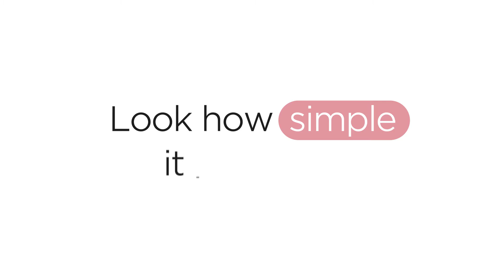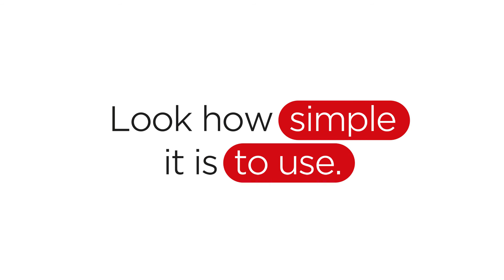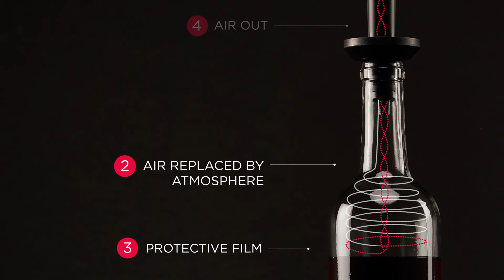zzysh® | SWISS INNOVATION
ZZYSH WINE PRESERVER – SWISS INNOVATION.
Have you ever wanted to be free to enjoy a glass of wine without worrying about the rest of the bottle? Or be free to open all the wines that you or your guests feel like drinking? Now you can! Enjoy as much as you like of your favorite wine while keeping the rest of the bottle’s natural taste for weeks after it is opened.